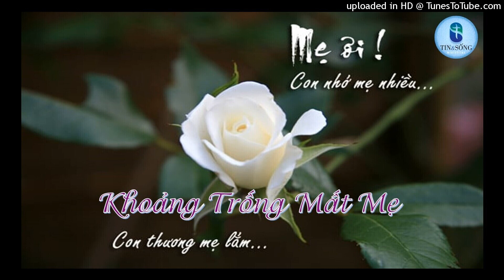Khoảng Trống Mất Mẹ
Vợ của anh vì một lý do ngoài ý muốn đã qua đời được 4 năm, anh vì không có cách nào có thể chăm sóc được con nên cảm thấy chán nản và mệt mỏi.
Một buổi tối khi anh trở về nhà, vì quá mệt mỏi nên anh chỉ chào hỏi đứa con ngắn gọn và không muốn ăn cơm, cởi xong bộ comple liền lên giường nằm. Đúng lúc đó, ầm một tiếng, bát mì tôm làm bẩn hết chăn và ga trải giường, hóa ra trong chăn có một bát mì tôm. “Cái thằng ranh con này,” anh ta liền vớ một chiếc móc quần áo chạy ra ngoài đánh cho đứa con trai đang ngồi chơi một trận.
Đứa con trai vừa khóc vừa nói:
- Cơm sáng đã ăn hết rồi, đến tối con chưa thấy bố về thấy đói bụng nên đi tìm đồ ăn, con tìm thấy mì tôm trong tủ bếp, muốn nấu mì tôm ăn nhưng bố dặn không được tùy tiện dùng bếp gas nên con lấy nước nóng từ trong vòi tắm pha mì tôm, con pha một bát ăn, còn một bát để phần bố. Sợ mì tôm bị nguội nên con mang vào giường ủ trong chăn đợi bố về ăn cho nóng. Con mải chơi đồ chơi mới mượn được của bạn nên khi bố về đã quên không nói với bố.
Anh không muốn đứa con thấy mình khóc nên vội vã vào nhà vệ sinh, mở vòi nước và khóc. Khi đã ổn định tinh thần, anh mở cửa phòng con trai và nhìn thấy đứa con trai trong bộ quần áo ngủ, nước mắt giàn giụa và tay đang cầm bức hình của mẹ nó.
Từ đó trở đi, anh chăm sóc con trai tận tâm hơn, chu đáo hơn, khi con trai mới vào học cấp I, anh đánh con một trận nữa. Hôm đó, thầy giáo gọi điện về nhà báo con anh không đi học, anh lập tức xin nghỉ về nhà, chạy đi tìm con khắp nơi, sau vài tiếng đồng hồ đi tìm anh đến một cửa hàng bán văn phòng phẩm nhìn thấy đứa con đang đứng trước một đồ chơi điện tử, thế là anh tức giận đánh con, đứa con không một lời giải thích, chỉ nói, “Con xin lỗi!”
Một năm sau, anh nhận được điện thoại từ bưu điện, nói con trai anh đã bỏ một loạt các bức thư không viết địa chỉ vào hòm thư, cuối năm là lúc bưu điện bận rộn nhất nên điều này gây ra rất nhiều khó khăn cho họ. Anh lập tức đến bưu điện, mang những bức thư đó về ném trước mặt con trai nói:
- Sao mày lại làm những trò tai quái thế này hả?
Thằng bé vừa khóc vừa trả lời:
- Đây là những bức thư con gửi cho mẹ!
Mắt người bố cay cay hỏi con:
- Thế sao một lúc gửi nhiều thư như vậy?
Đứa con nói:
- Trước đây con còn thấp nên không bỏ thư vào hòm thư được, bây giờ con lớn có thể bỏ thư vào được rồi nên con mang gửi hết những bức thư con viết từ trước đến giờ.
Ông bố nghe xong, tâm trạng rối bời không biết nói gì với con. Một lát sau ông bố nói:
- Mẹ con giờ ở trên thiên đàng, sau này con viết thư xong, hãy đốt nó đi thì có thể gửi thư cho mẹ được đấy.
Đợi đứa con ngủ, anh mở những bức thư đó xem đứa con muốn nói gì với mẹ, trong đó có một bức thư khiến anh vô cùng xúc động.
“Mẹ thân yêu của con: Con nhớ mẹ lắm! Mẹ ơi, hôm nay ở trường con có một tiết mục mẹ cùng con biểu diễn, nhưng vì con không có mẹ nên con không tham gia, con cũng không nói cho bố biết vì sợ bố sẽ nhớ mẹ. Thế là bố đi khắp nơi tìm con, nhưng con muốn bố nhìn thấy con giống như đang đi chơi nên con đã cố ý đứng trước một đồ chơi điện tử. Tuy bố đã mắng con nhưng con đã kiên quyết không nói cho bố biết vì sao.
Mẹ ơi, con ngày nào cũng thấy bố đứng trước ảnh mẹ ngắm rất lâu, con nghĩ bố cũng như con rất nhớ mẹ đấy!
Mẹ ơi, con đã sắp quên giọng nói của mẹ rồi, con xin mẹ trong giấc mơ của con hãy để con được gặp mẹ một lần được không, để con nhìn thấy khuôn mặt của mẹ, nghe thấy giọng nói của mẹ, được không mẹ?
Con nghe mọi người bảo nếu ôm bức ảnh của người mình nhớ vào lòng rồi đi ngủ thì sẽ mơ thấy người đó, nhưng mà mẹ ơi, vì sao con tối nào cũng làm như thế mà trong giấc mơ của con vẫn không gặp được mẹ?”
Đọc xong bức thư, ông bố òa khóc. Anh không ngừng tự trách mình: Phải làm sao mới có thể lấp được khoảng trống mà người vợ đá»